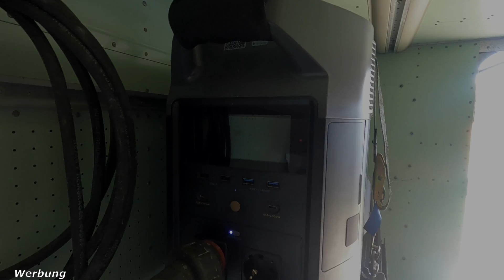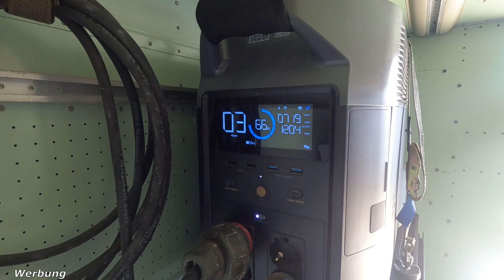DIY Pool selber bauen die Baugrube ist Überflutet 😲😱 wir brauchen die FdS Betriebs-Feuerwehr 🚒🚨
Wünsche Euch Viel Spaß, nicht vergessen ein Abo wäre Super.

Konto : IBAN : DE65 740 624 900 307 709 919 BIC : GENODEF1VIR
Die Spenden werden zu 100% für das Projekt FdS Village verwendet

wo ihr mit dem Code : StromFreund5

Knipex Crimp-Sortiment für Aderendhülsen
Knipex Crimp-Sortiment für Kabelverbinder
Knipex MultiCrimp® Crimpzange mit Wechselmagazin
Knipex Selbsteinstellende Crimpzange für Aderendhülsen
Knipex PreciForce® Crimpzange
Knipex ErgoStrip® Universal-Abmantelungswerkzeug
Knipex 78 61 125 Elektronik Super Knips Comfort Grip
Klauke Presszange K05
Klauke Presszange K 02
WEICON TOOLS Abisolierzange No. 5 Pro
KNIPEX 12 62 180 Automatische Abisolierzange 180 mm

Knipex Sortimentsboxen mit isolierten Aderendhülsen
Knipex Sortimentsboxen mit Twin-Aderendhülsen
Klauke 2003094 KLAU Streudose
Klauke Streudose ST 2 B

Kraus & Naimer  4-polig 40A Notstrom Lastschalter :
Sontheimer Umschalter 63A 4-polig :
HAGER SFT440 - Gruppenschalter 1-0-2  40A 4Pol. :
Hager HIM404 Lastumschalter 4P 40A :
SPELSBERG AK 09 Kleinverteiler
SPELSBERG AK 12 Kleinverteiler
SPELSBERG AK 14 Kleinverteiler
Hager Aufputzverteiler Volta 1x12PLE
Hager Aufputzverteiler Volta 2x12PLE

PeakTech 1400 Digital Oszilloskop
PeakTech 1401, Digital Speicher Oszilloskop
PeakTech 1403, Digital Speicher Oszilloskop
Peak Tech P 8200 – Messzubehör Set für Digital Multimeter